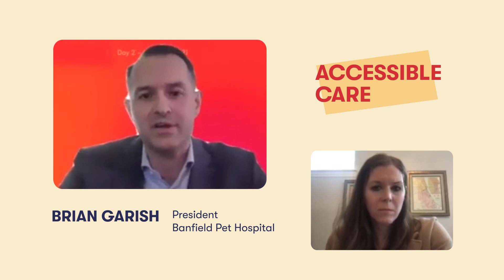Trendwatch | Brand Innovators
This year I had the opportunity to speak at Brand Innovator's Annual SXSW Event -- Trendwatch -- on Banfield's success through 2020 despite the many challenges this past year posed. Intentionality, authenticity, and communication are the essential elements to fostering resilient company culture. I believe it is a commitment to these tenants that has helped Banfield -- and other organizations -- succeed in this particularly challenging year.

Hey! I'm Brian and since 2017, I've been the President of Banfield Pet Hospital. In my time at Banfield, I have focused on creating a company culture that prioritizes our clients, associates, and -- of course -- the pets we serve!